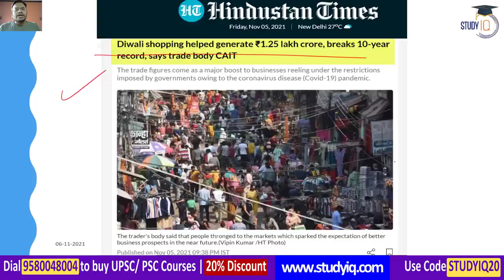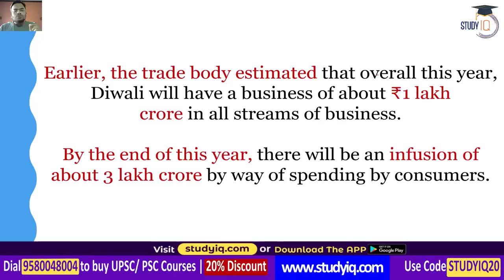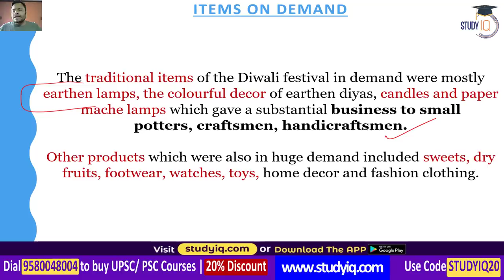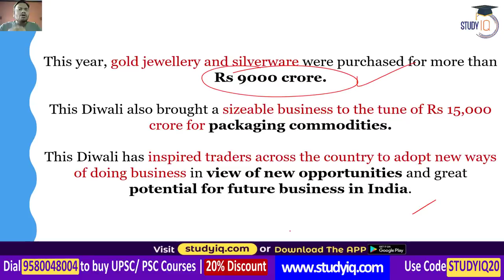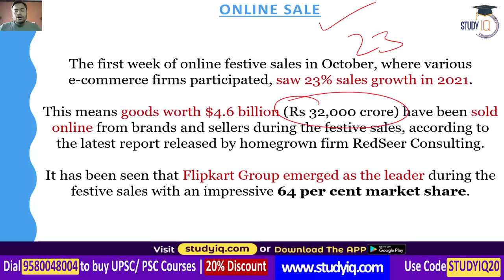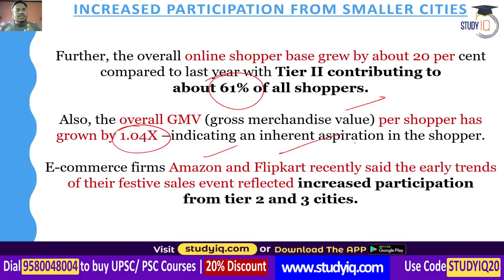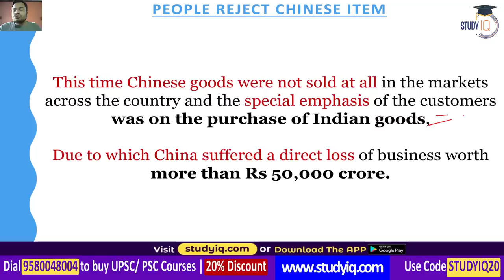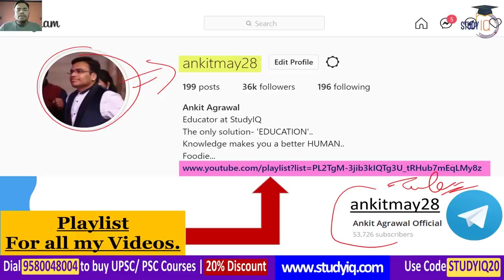Diwali Festive sale at Rs 1.25 trillion breaks 10 year record - Indians reject Chinese goods | UPSC